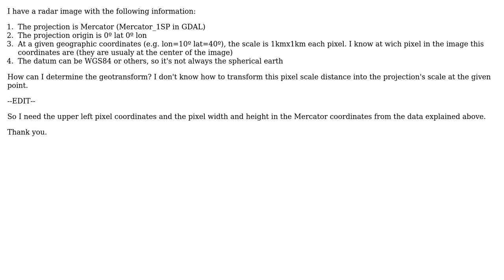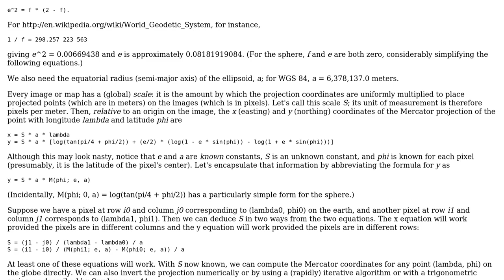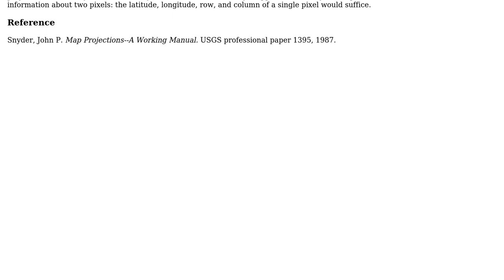GIS: Get the geotransform in Mercator given a pixel size away from the origin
With thanks & praise to God, and with thanks to the many people who have made this project possible! | Content (except music & images) licensed under CC BY-SA | Music | Images & others | With thanks to user whuber user Roger Veciana and the Stack Exchange Network Trademarks are property of their respective owners. You are responsible for your own actions.